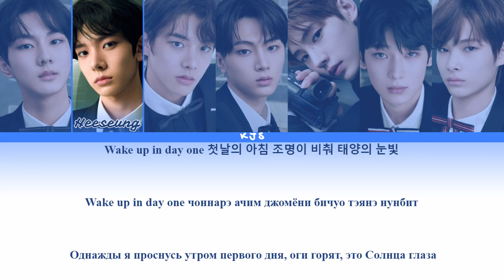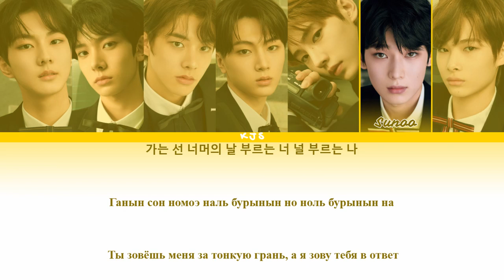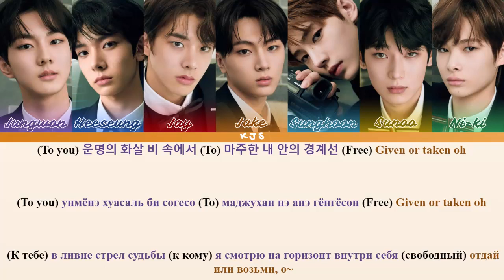ENHYPEN - GIVEN-TAKEN [ПЕРЕВОД/КИРИЛЛИЗАЦИЯ/COLOR CODED LYRICS]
Артист: ENHYPEN (엔하이픈)
Трек: Given-Taken
Альбом: BORDER : DAY ONE
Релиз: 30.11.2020